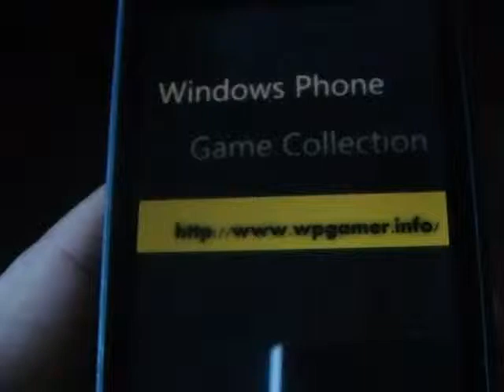Windows Phone Game iBomber Defense Review